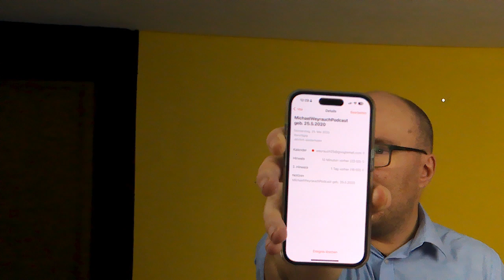3 JAHRE MICHAELWEYRAUCHPODCAST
"Feiere mit uns das dreijährige Bestehen des MichaelWeyrauchPodcasts! In dieser besonderen Jubiläumsfolge werfen wir einen Blick zurück auf die spannendsten Momente und wertvollsten Lektionen, die wir in den Bereichen Verkauf, Vertrieb und Persönlichkeitsentwicklung gelernt haben. Von der Kunst des Überzeugens bis hin zu inspirierenden Interviews mit Experten - diese Podcastfolge ist randvoll mit praktischen Tipps und Einblicken, die dir helfen, beruflich und persönlich erfolgreich zu sein. Sei Teil unserer Community und entdecke neue Wege, dein volles Potenzial auszuschöpfen.